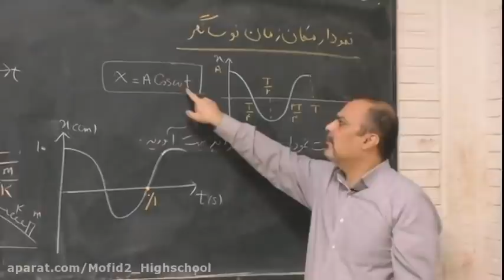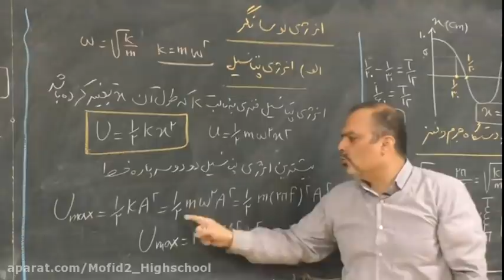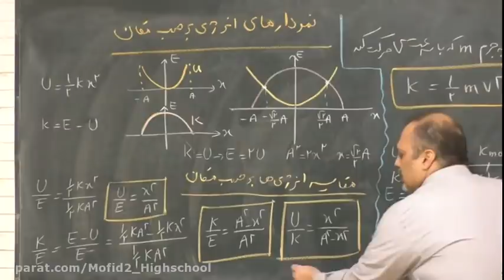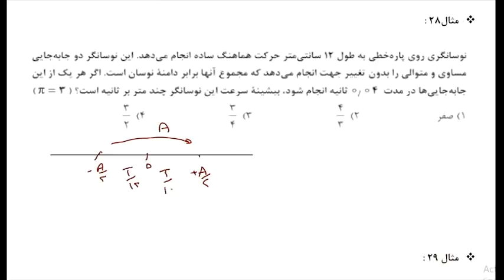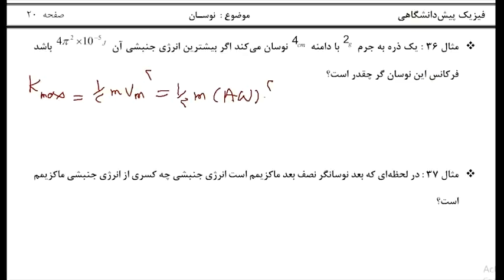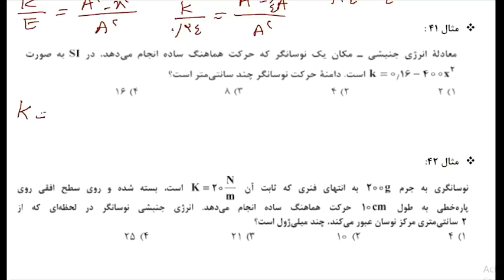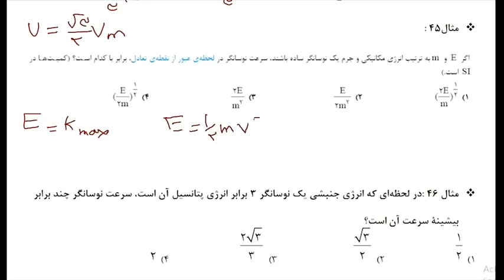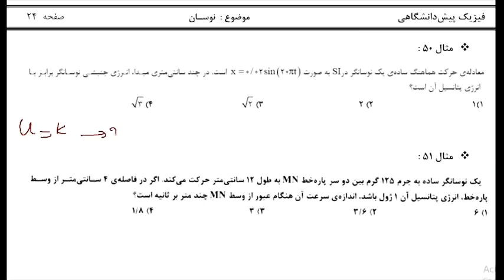Twelfth Mathematical Physics and Oscillating Motion Part Four